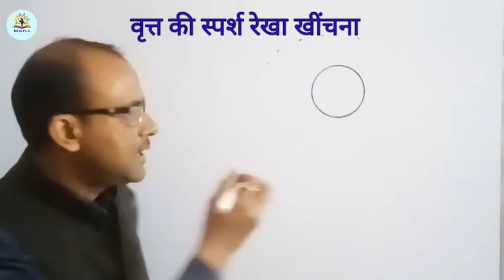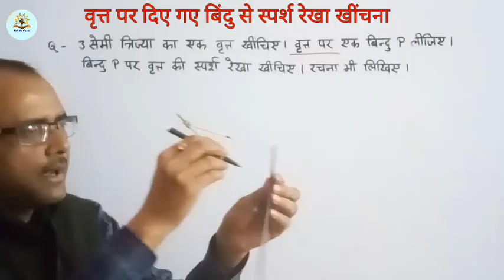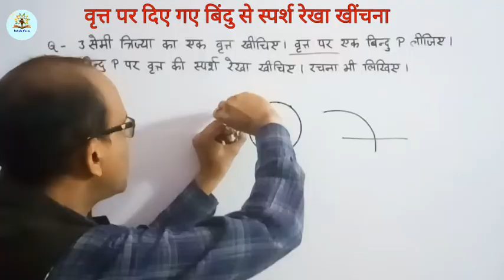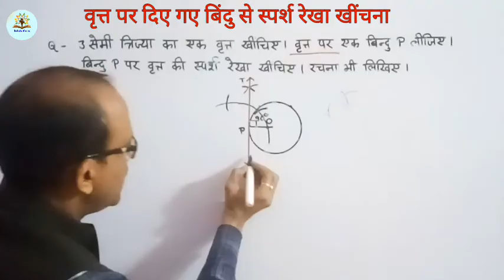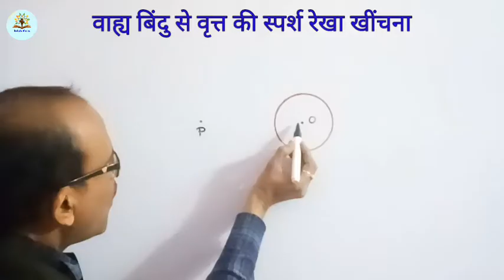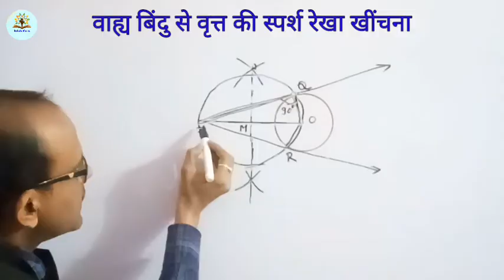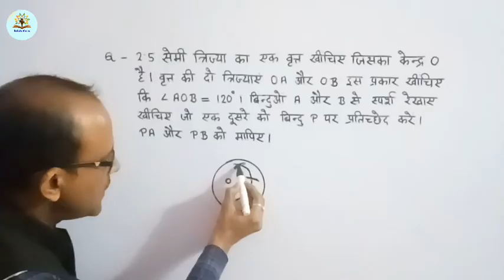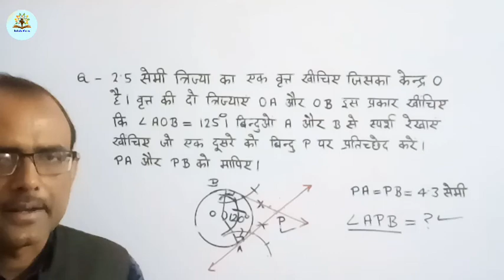वृत्त पर स्पर्श रेखा की रचना |deled 3rd semester| ncert बोर्ड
3rd सेमेस्टर गणित के सभी वीडियो का लिंक -
 वृत्त पर स्पर्श रेखा की रचना,वृत्त के किसी बिंदु से स्पर्श रेखा खींचना,वाह्य बिंदु से वृत की स्पर्श रेखा खींचना,deled 3rd semester